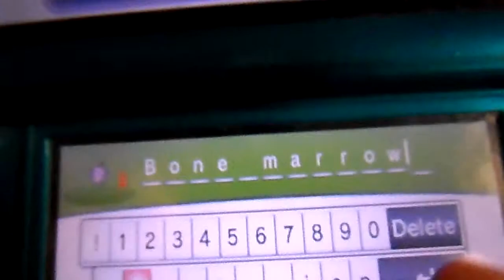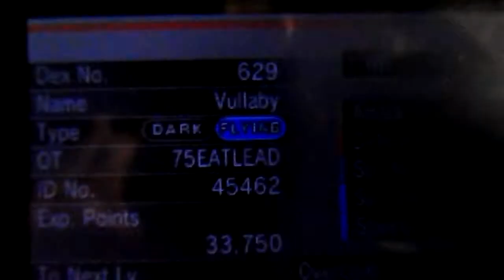Pokemon X: 2nd random Vullaby (Stones and Bones)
Hi guys! this is my second encounter with a shiny Vullaby not 4 hours from catching the first one! is lady luck on my side or am i paying the price for something I did to a shiny a long long time ago.

unfortunately this Vullaby has already been traded (for Aggronite) so I am unable to trade it to those looking for another shiny :(

don't ferget to give a like for my 2nd shiny Vullaby! and feel free to sub for more shinys! :D